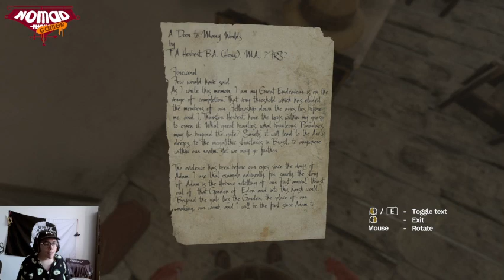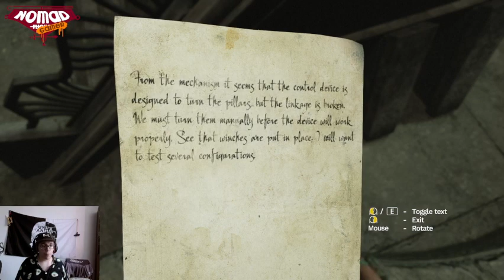ABOUT THE BEES // Amnesia Rebirth [OLD] #11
I shouldn't be talking about these. Should I ?.

Channel Icon was made by the amazing Kyri45 ! Go check out what she does !

Ending music  was made by my friend Britzmark ! go give him some love

If you made it down there, then I hope you have an amazing day ~